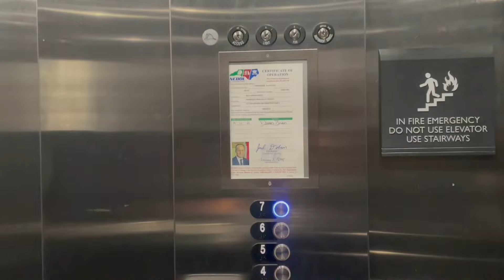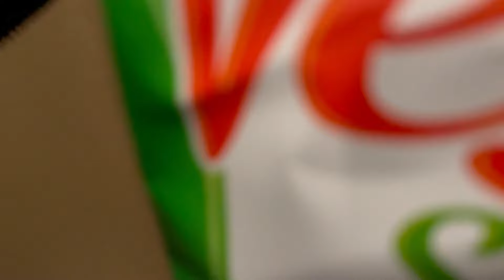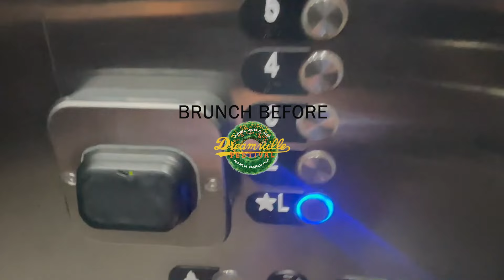dreamville fest vlog | 2022 || V.I.P ✧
DREAMVILLEEEEEEE!! Thank you to Interscope Records for having me!
This was DreamVille on Sunday April 3rd 2022

I didn't get to Vlog every single thing since it was pretty hectic and I was moving around a lot but I hope you enjoy this video :D